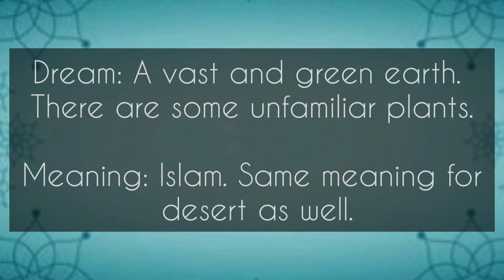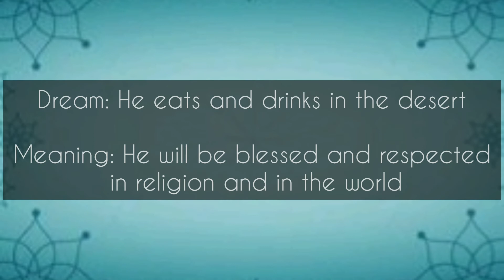Dream interpretations in Islam | Meaning of dreams in islam | Dreams of Earth, desert...